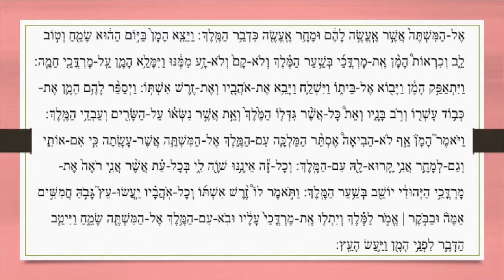קריאת מגילת אסתר: פרק ה Lecture Méguilat Esther: Chapitre 5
קריאת מגילת אסתר: פרק ה
Lecture Méguilat Esther: Chapitre 5

חזנות אשכנז
Hazanout Ashkénaze